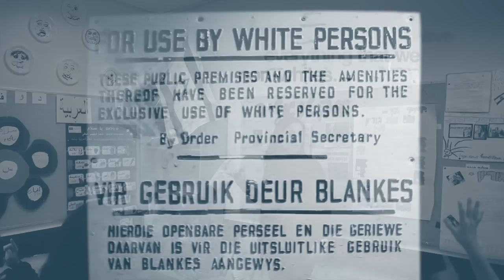A Black South African on Israel and Apartheid | 5 Minute Video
Is Israel an “apartheid state,” as its enemies claim? Who better to answer that charge than a Black South African who lived through apartheid? Kenneth Meshoe, a member of the South African parliament, fits that bill. He examines the evidence against Israel and draws a compelling conclusion.

Script:

There is widespread allegation -- really a slander -- that Israel is an apartheid state.

That notion is simply wrong.

It is inaccurate and it is malicious.

And it will not help to promote peace and harmony in the Middle East. Its only purpose is to demonize Israel, and to isolate her in an attempt to de-legitimize Israel's existence.

And because it is so inaccurate, it betrays the memory of those who suffered through a real apartheid.

As a black South African, who was born under apartheid, in the administrative capital of South Africa, Pretoria, I know what apartheid is. I've experienced it. My parents experienced it.

But having been to Israel on a number of occasions, I know that nothing is happening in that country -- that I have either seen or read -- that can be compared to apartheid in South Africa.

Let's remember the major reason Nelson Mandela went to prison -- why he was involved with the armed struggle. He was fighting for the right to vote, for the right to choose the leaders who one believes in, for the right to move and travel freely, to live wherever one wants, to be educated, and to be admitted to the hospital or medical facility of your choice.

All these things Mandela fought for because black people never enjoyed any of them in their very own country. For example, when I had to see a white doctor -- a white doctor who was prepared to have black patients -- I would have go to a back room, a specially segregated room where black patients of white doctors went who could never enter through the same door that was used by white people.

Now compare that to Israel. Three years ago, a black pastor friend of mine went to Israel where he had an accident and had to be hospitalized. When he came back to South Africa, he said to as many people as he could, that the people who are talking about apartheid in Israel are talking nonsense.

"When I was in that hospital in Israel," he tells people, "on my right was sleeping a Jew and on my left was a Palestinian Muslim and in between that Palestinian Muslim and that Jew was this black South African."

In private, the Palestinians he was with in the hospital said to him, "This 'Israel-is-an-apartheid-state' thing is what politicians are saying. It is not what we are experiencing on the ground."

We all need to recognize that those who say that what is happening in Israel is like apartheid South Africa are minimizing the suffering that black South Africans endured. They are taking the sting out of the pain that we suffered in South Africa. If South African apartheid was what people are seeing in Israel, there would never have been any need for an armed struggle. There would never have been any need for a Nelson Mandela to go to prison because he would have all the rights Arabs in Israel have.